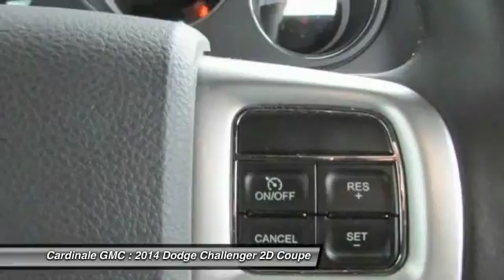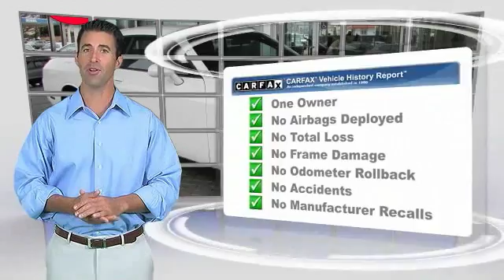2014 Dodge Challenger Seaside CA UR25140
Cardinale GMC
2 Heitzinger Plaza

RARE HARD TO FIND. HURRY!!!, CLEAN CARFAX, ONE OWNER, SUPER LOW MILES!!!, RED TAG SALE!! HURRY. , and SERVICE RECORDS AVAILABLE. Don t pay too much for the car you want...Come on down and take a look at this attractive, rare 2014 Dodge Challenger. Sorry Daytime soap fans. No sordid history on this one-owner gem. Vehicle price and availability are subject to change without notice.